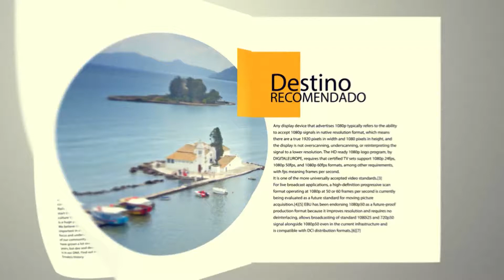CHECK.IN TV 80 - CIRCUITO POR FLORENCIA - DESTEFANIS TRAVEL